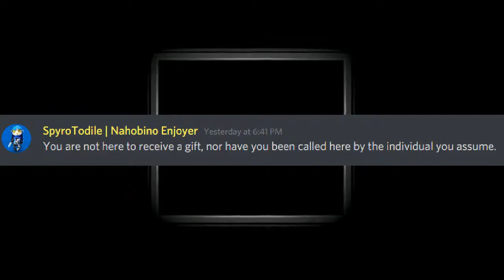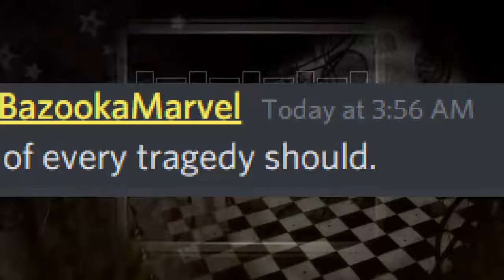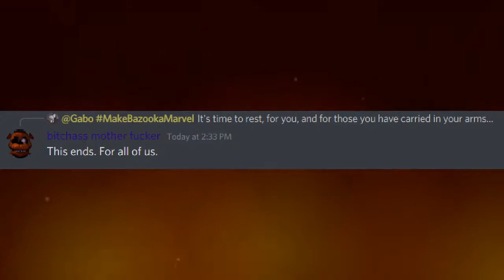FNAF 6 Ending - Henry's Monologue but its on Discord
Made this for a cool server I'm in

I'm the Person with the Darkest Pits of Hell line